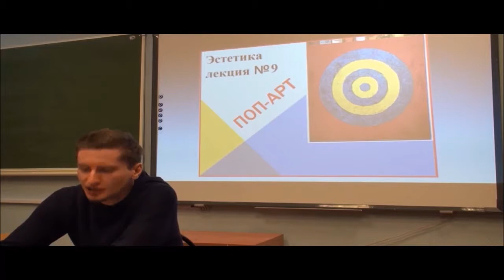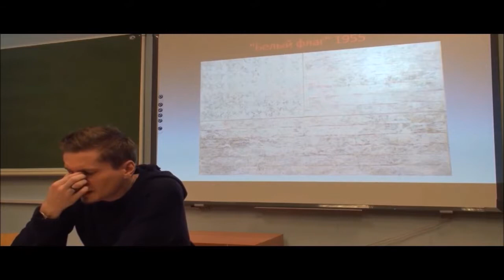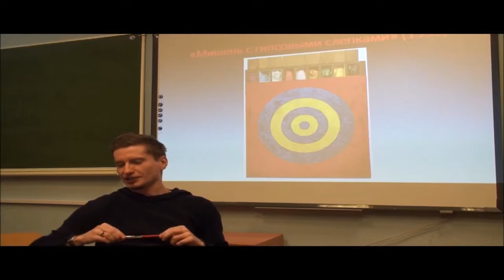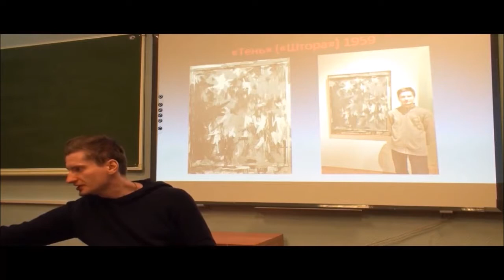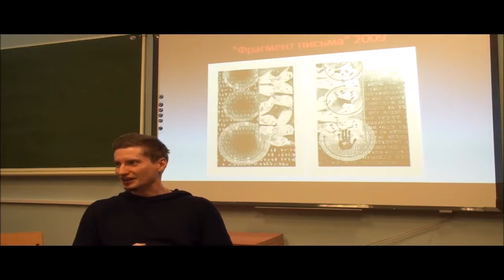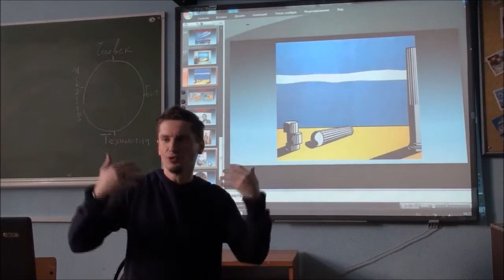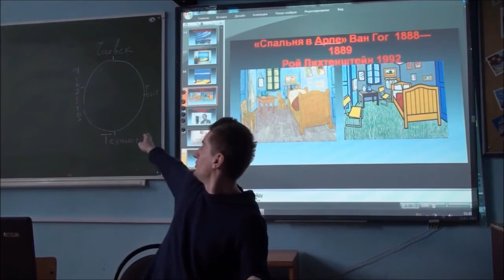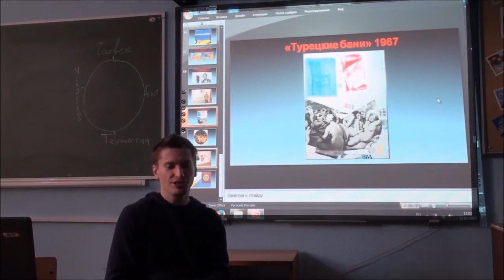Г. Зайцев "Джаспер Джонс, Рой Лихтенштейн и Роберт Раушенберг"